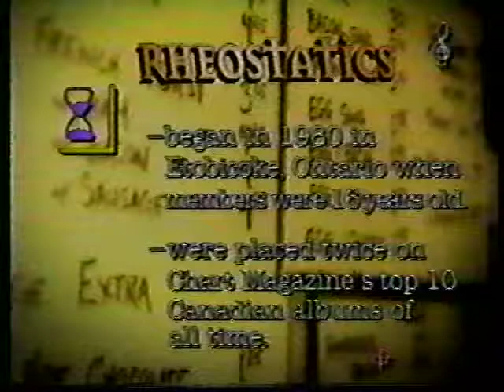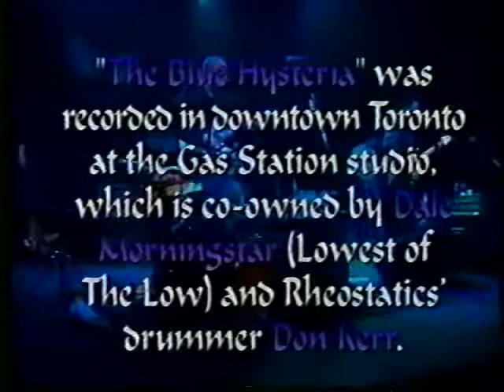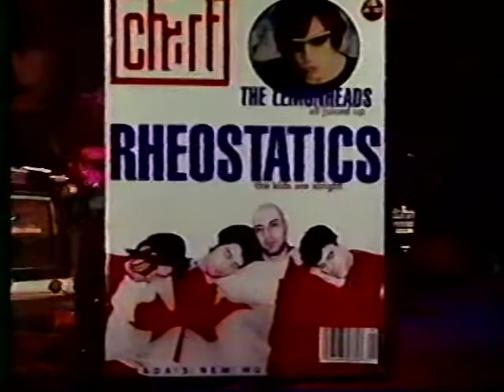Rheostatics 1997 The New Music with Avi Lewis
Rheostatics 1997 The New Music with Avi Lewis courtesy of Robert Lawson of This Side Of The Tracks